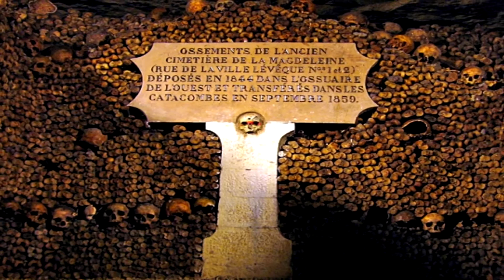САМЫЕ НЕОБЫЧНЫЕ ДОСТОПРИМЕЧАТЕЛЬНОСТИ ФРАНЦИИ! «ТАКОГО ВЫ ЕЩЁ НЕ ВИДЕЛИ!»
Франция
Франция. Страна любви и романтики, Эйфелевой башни, Версальского дворца и многих других знаменитых достопримечательностей. Однако если вы поедете немного вглубь страны, в небольшие французские города, вы убедитесь в том, что там также можно найти множество странных и замечательных достопримечательностей.
Пожертвования на нужды канала (пиар, раскрутка, покупка оборудования для съемок) - Яндекс деньги - 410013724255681